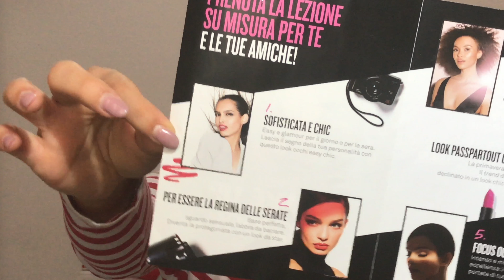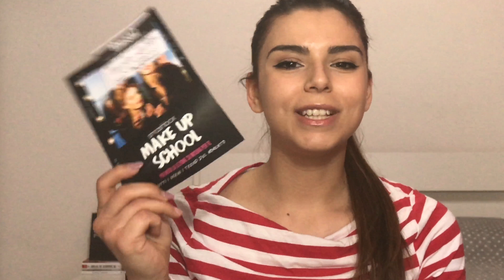WHAT'S IN MY BAG?? 👜 COSA C'E' NELLA MIA BORSA?? | Summer Edition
Ciao ragazze, questo è un what's in my bag" aggiornato e spero che possa interessarvi e vi ispiri nell'aggiungere o, perchè no, togliere qualcosa dalle vostre borse, tanto noi donne viaggiamo sempre "leggere"  😅

SMASHBOX X LIMONI